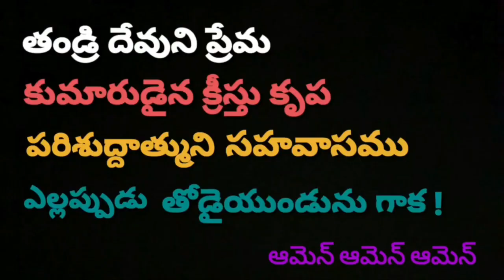JESUS WORD for Today || 19 December 2023 || KRUPAVARTHA